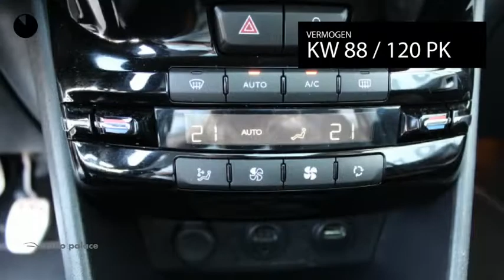Peugeot 2008 1.6 VTI PREMIERE NAVI CLIMATE TREKHAAK